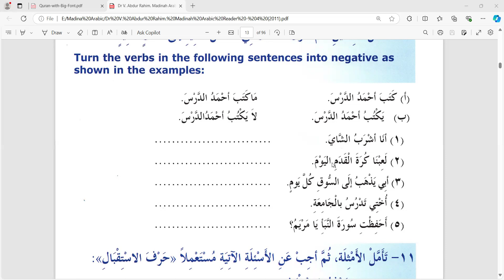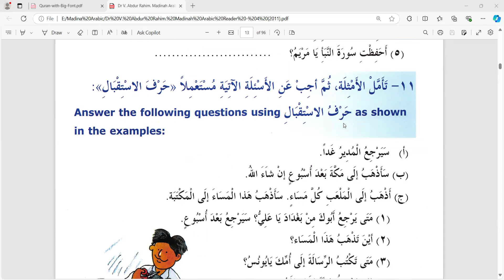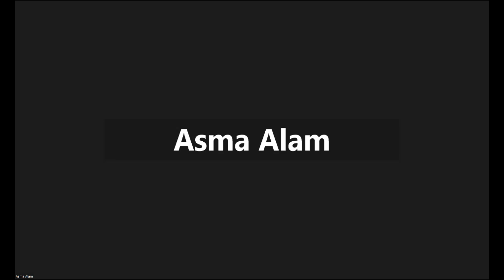মদীনা এরাবিক রিডার-০৪, পাঠ-০১, পৃষ্ঠা ৯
তারিখঃ ১৮/০৯/২৪
সময়: বিকাল ৩টা
ক্লাস: প্রতি বুধবার ও বৃহস্পতিবার
পরিচালনায়ঃ শেখ মোহাম্মদ মাহদী হাসান
রেজিষ্ট্রেশন লিংক